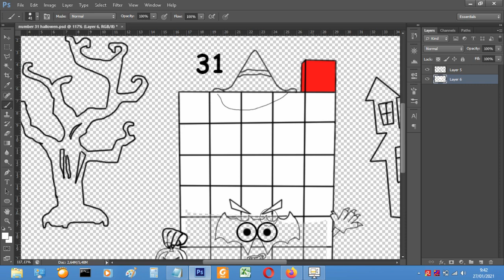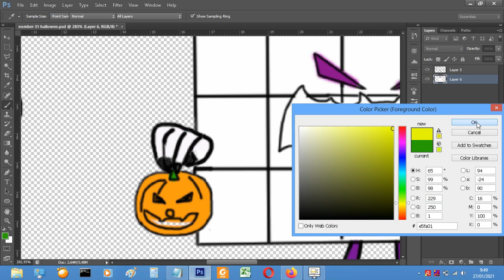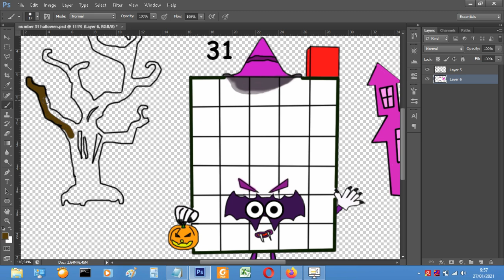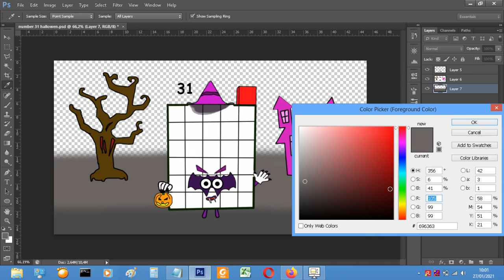Numberblocks 31 as Halloween - Numberblocks fanmade coloring story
Numberblocks fanmade
Numberblocks song

Tools: Photoshop cc 2018
Recorder: OBS studio
Edited video : Filmora